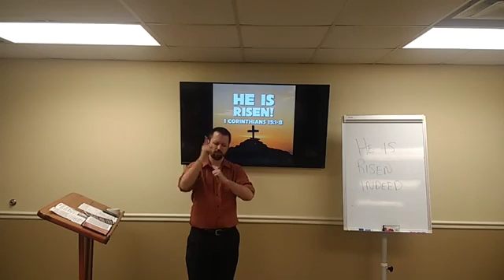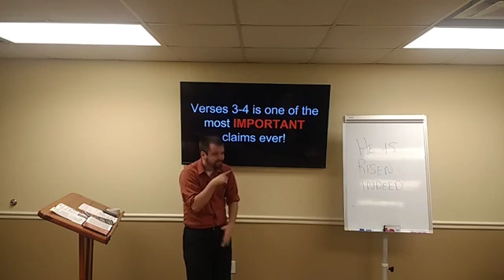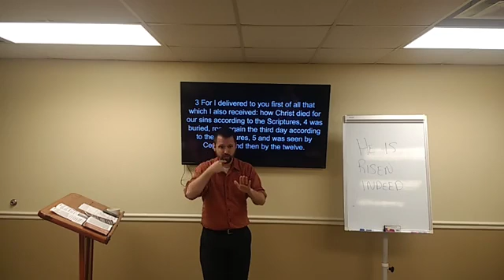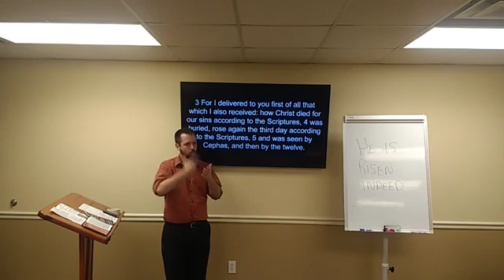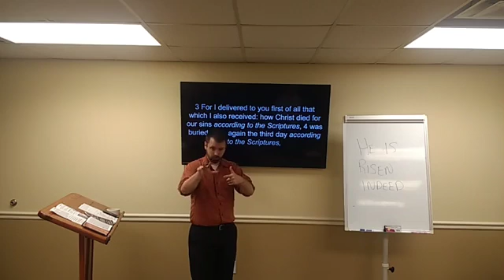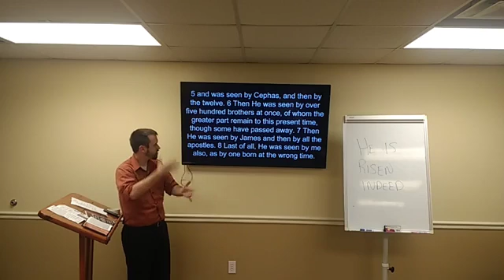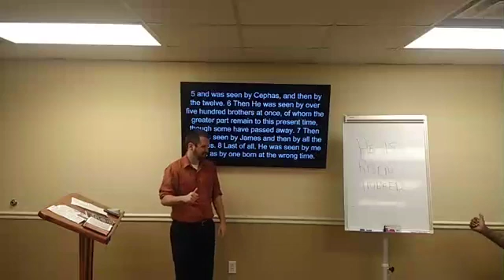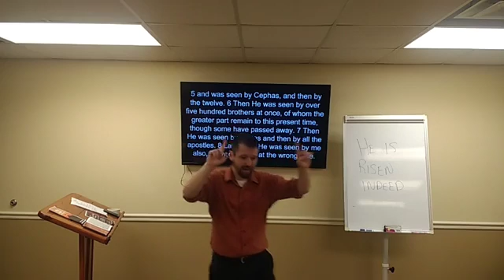He is Risen! - April 21, 2019